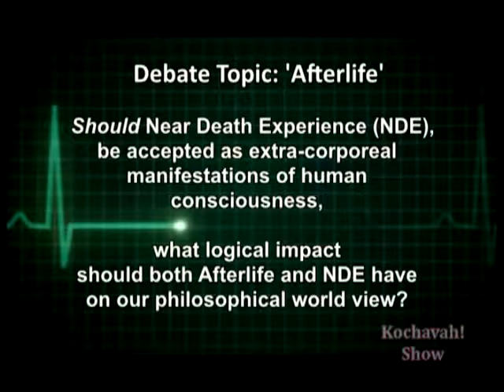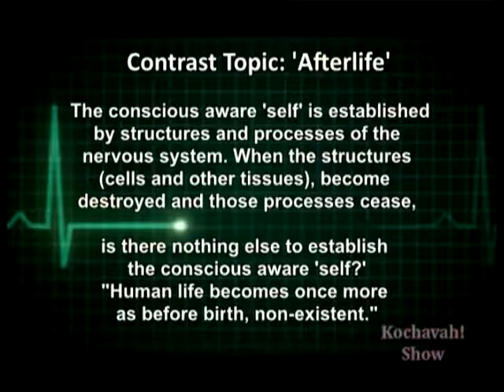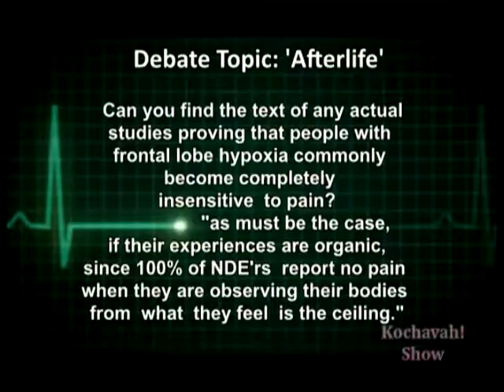The Afterlife Debate Kochavah Show 1 of 5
Evidence supporting validity of I Survived Beyond and BackThe Kochavah show:  Afterlife Debate